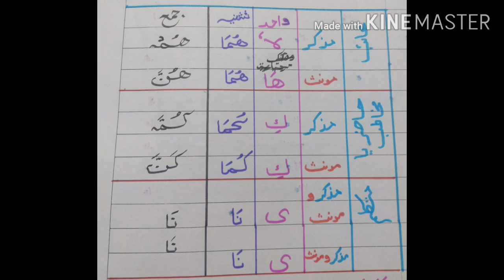ضماںرٔ متصلہ 948-9